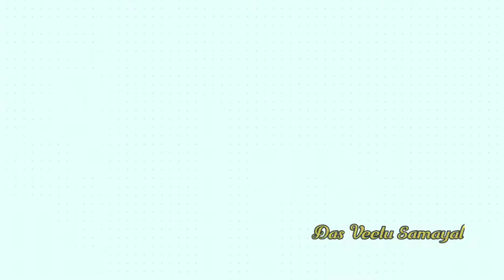Avaram poo Honey Tea☕health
hi,welcome to Das veetu samayal, is based on cooking,easy homemade and restaurants style recipies...learn how to cook,cooking will be easy ..
SUPPORT US
video topic
how to make avarampoo honey tea

TAGS --
avarampoo,aavarampoo,avarampoo benefits in tamil,avaarampoo,avarampoo benefits,avarampoo face pack,aavarampoo all songs,avarampoo recipes in tamil,avarampoo benefits for hair,avarampoo tea benefits in tamil,avarampoo leaf benefits in tamil,avarampoo juice benefits in tamil